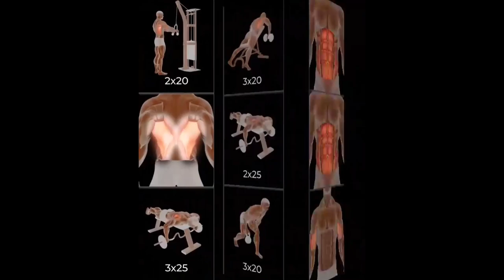Dumbbell Arm Workout for Strong Biceps Forearms Wrists@Dasvlogs6010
Assume the starting position for the standing dumbbell curl by grasping a pair of dumbbells and standing straight up, feet together and dumbbells by your side. beginner dumbbell workout female, full body dumbbell workout women, full body dumbbell workout routine at home, dumbbell only workout no bench, dumbbells workout at home for beginners.